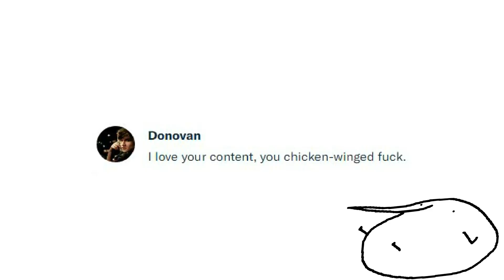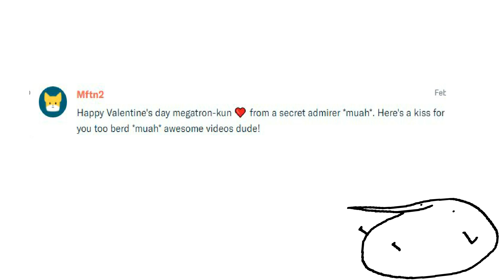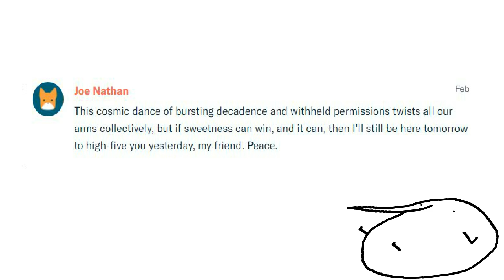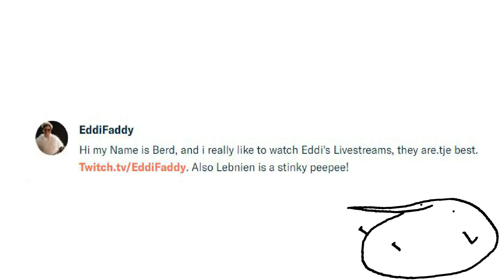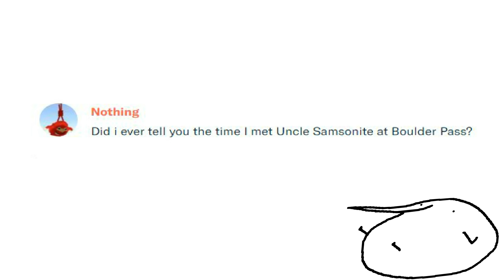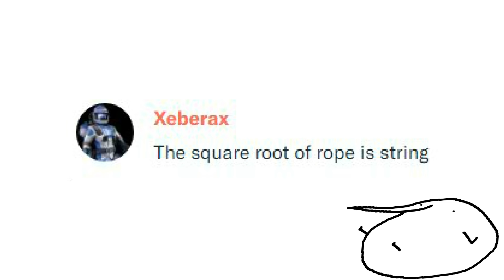Fan feature - February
Wanna be featured next month?
Consider literally throwing your money into a hole never to see it again!

**CURRENT TOP  PATRON**
         Gramps
**TOP PATRONS ALL TIME**
         Gramps
       T-ler Swirl
         Darah
        Quantum
  Thomas Chance Smith
     Just Some Goat
  oxi clean man is lit
     HaileyAnimates
***extra special babies***
Gramps
Silentleafeon
Quantum
**the raddest eggs you can be**
Gramps
Quantum
SilentLeafeon
SuperKittyGamer
Mftn2
Smol Beeb
Joe Nathan
Iron
MelonChocolate
John R Chapman
hoshi doshi
Fabian olmos
NeoTenic
ClaireOrta
EddiFaddy
Spectacular101
Jessica Latham
Ulrich
BUBBLES
T-ler Swirl
HowDare
PeachiiPup
Nothing
Bear Guy
Edythe Marinucci
Donna Eaton
Brooke Wisor
Lucas Lazaro
lookitsiain
TurboLlama
Donovan
zach
SHARK
Xeberax
Rose-Tinted Glasses
Sharles
Yuta O'Leary
LordOptimal
BerdBunny
P1mplup
HumanTorch
Ozias
HaileyAnimates
Thomas Chance Smith
Brooklyn Gardner
Just Some Goat
**good eggs**
Panoptic
Michael Rogg
FlowMatGamer
Noogai223
SpookyCat2
lmroflo
Blue Pac
Tracy Martel
~EternalMemelord~
GingerPale
Brawlers9901
Burning_Sea
Lex Wilkins
Danielle Herrera
GooblDoodl
Lex Young
Captain Cuck
Wegra
maki
Kwimei
**special pink eggs**
Darah
Dru Rivas
Drewfus
Sageus
Lily Bugs
**eggs**
the Spin
PrettyNeet
Meb
Tepyr
Aiden Clark
Marshie
Liam
Sglaz
Matthew Hill
Mayeli V
Silverstorm9653
Xea Aiea
Jason Stout
Lukesub0
Mick Monarch
Brice Alan Orton
Malika Alaska
Octopi Royalty
Joskua
Penguinhugz
Jaydn Ororke
Shawn Morris
Oscar Molina
BusinessCatMrow
Daniel Sclafani
Luinor
Sacharias Danielsson
MegaChewbacca
madmissmolly
123DontMessWitMe
Hannah T
uowtm7
Selph94
Al